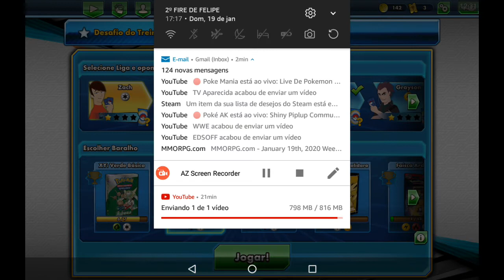[Pokémon TCG Online] Fiz uma baita estratégia a toa!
Fala pessoal, sejam bem vindos a mais um vídeo do KG Center, no vídeo de hoje estamos com mais um vídeo jogando Pokémon TCG Online.

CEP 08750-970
Mogi das Cruzes - SP
CANAIS PARCEIROS!